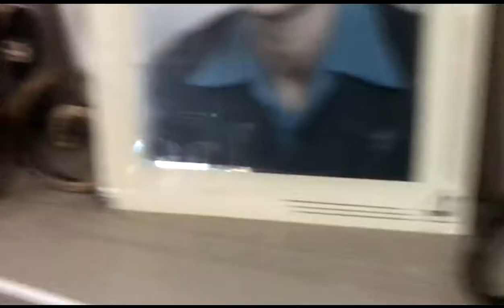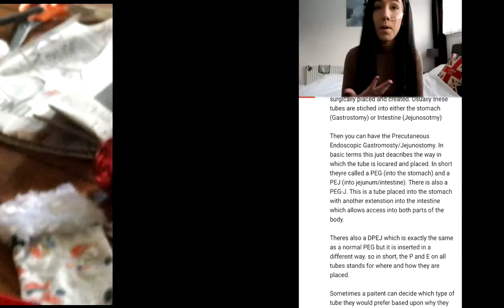putting up the Christmas tree 2017